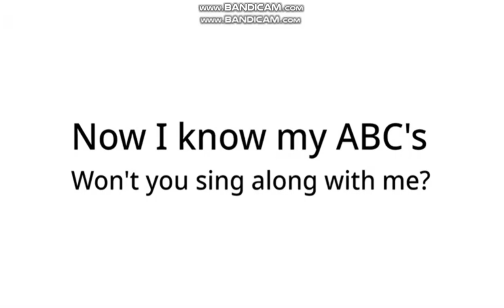Jumpstart English letter everyone